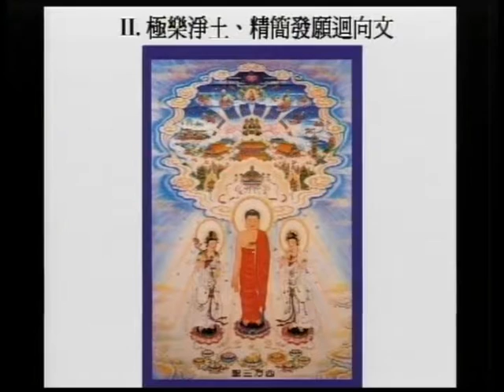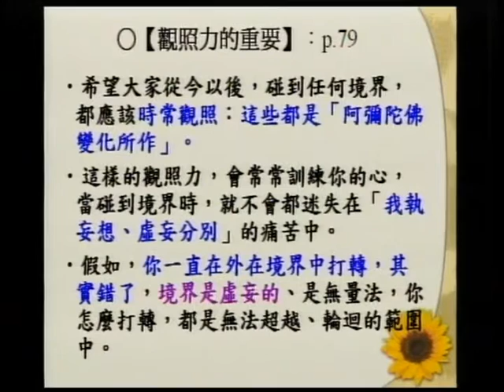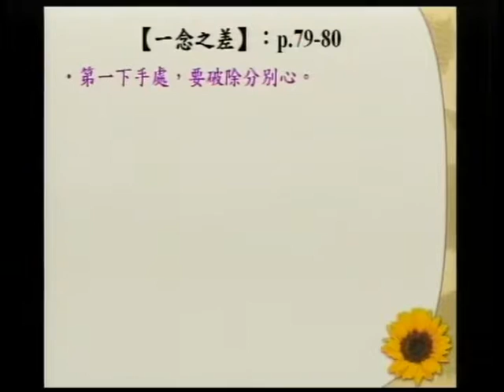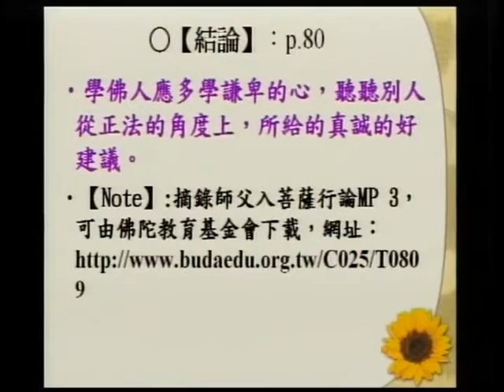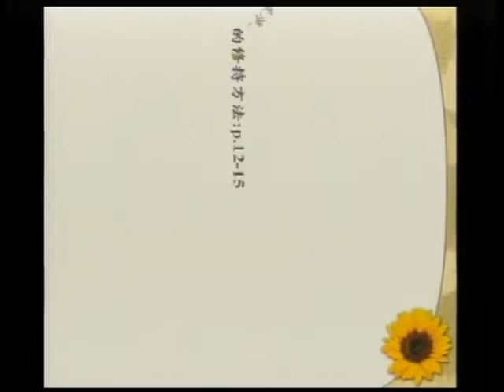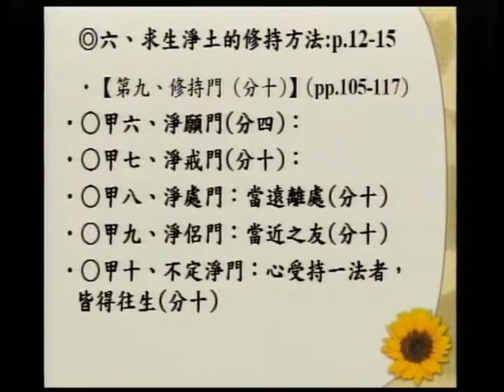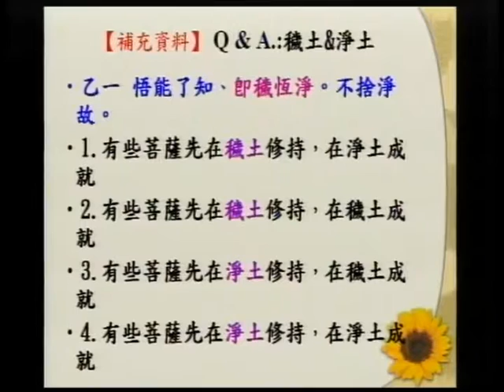SBA06【淨佛國土】阿彌陀佛、四十八大願的簡介：般若、淨土、與願心的結合 (二十七)